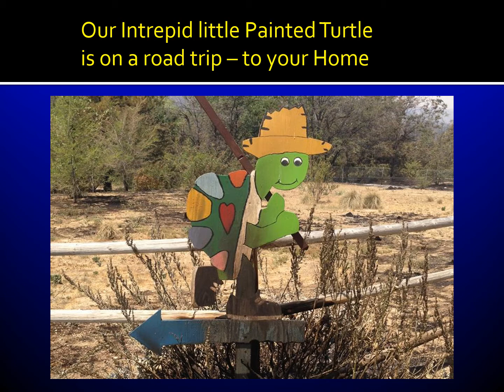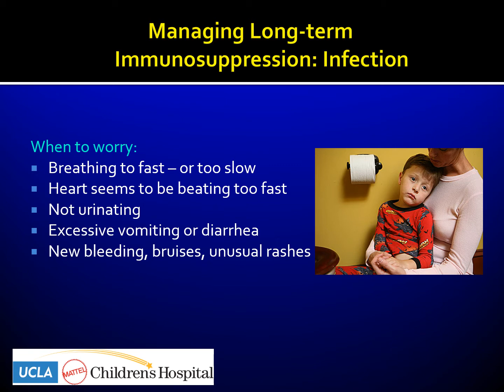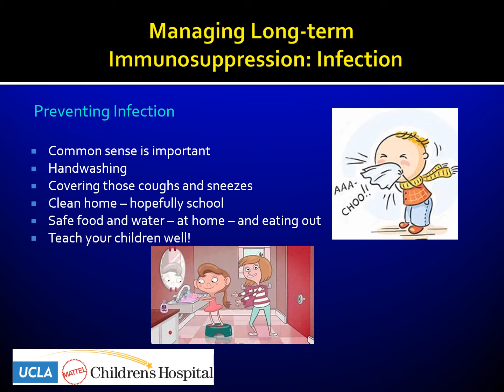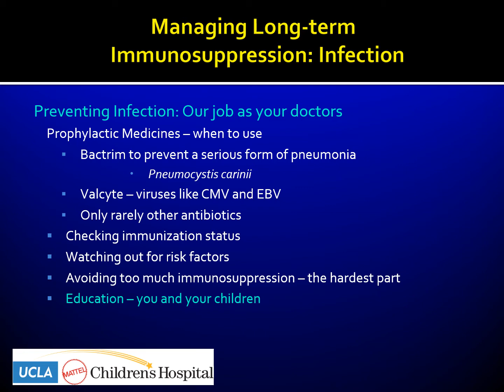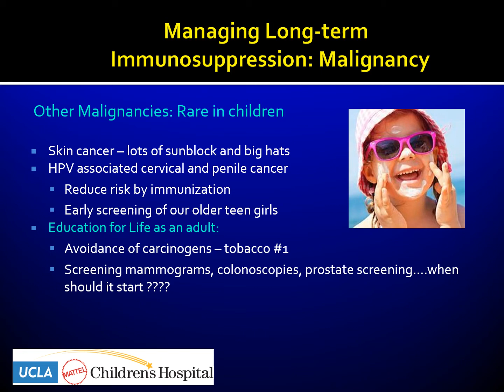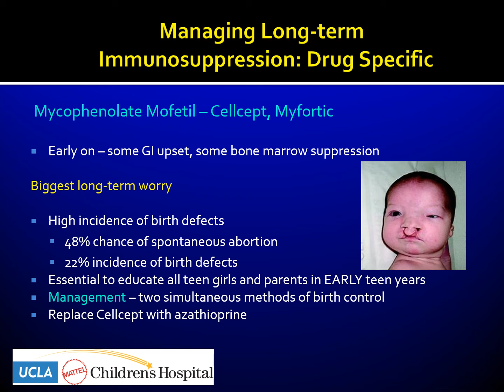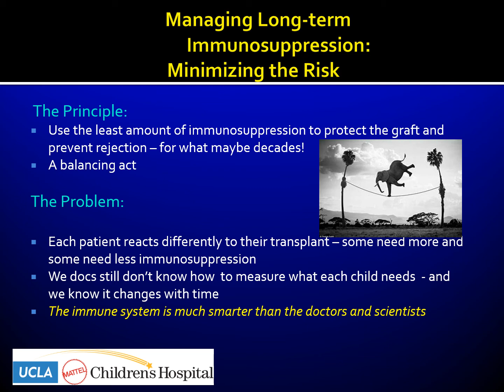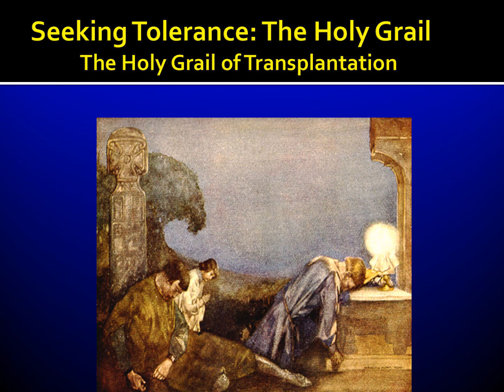Managing Long Term Immunosuppression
Sue Mcdiarmid of UCLA discusses the medical management of long term immunosupression for the families attending Camp at Home June 25-28th.